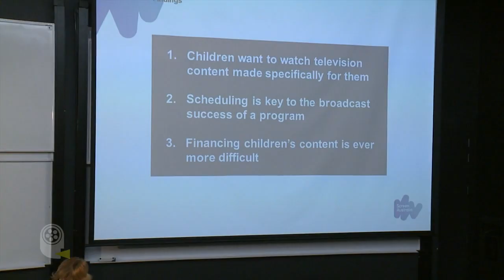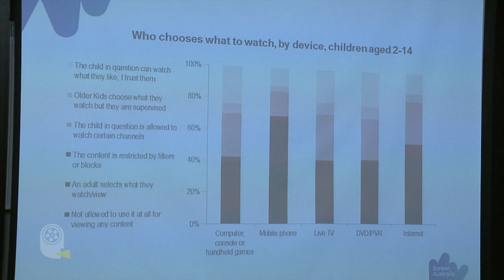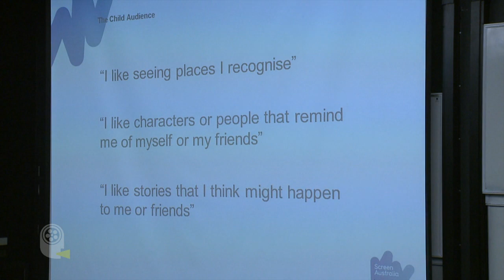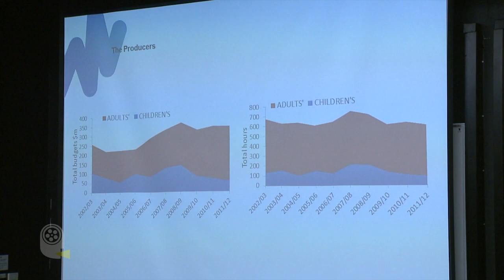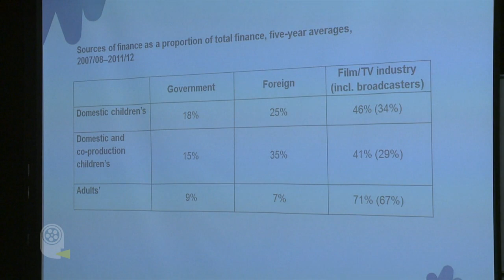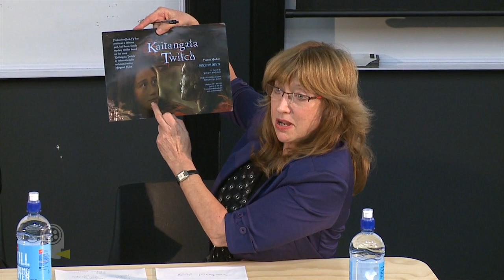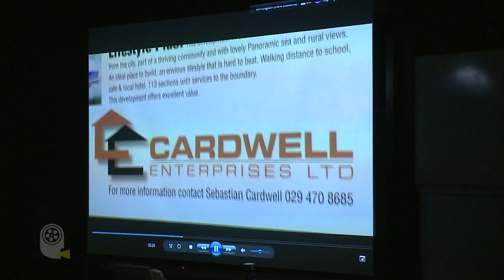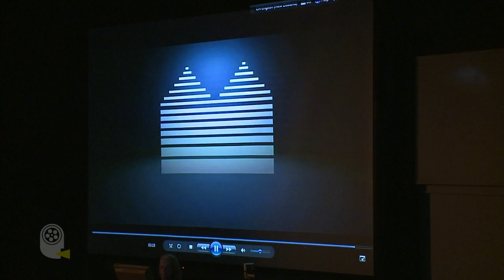Where Are The Kids In The Big Picture? with Tim Brooke Hunt, Briar Grace Smith and Dr Ian Hassall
Today's preschoolers are brought up with tablets and mobile phones in their hands. They have the world at their fingertips, but what does it mean for them and our culture if  that world doesn't include their own stories? If they don't have the chance to see and hear themselves and their communities on screen today how can we expect them to embrace local stories as adults? As new platforms and lack of funding present new challenges, it's timely to consider where our kids are in the big picture.

Panelists: Tim Brooker-Hunt, Briar Grace-Smith, Dr Ian Hassall and Yvonne Mackay.
Moderator: Ruth Zanker.
Presented in association with the Kids on Screen Trust.